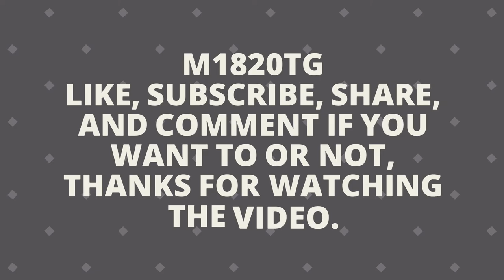Ebe Endocott v Fud Sang | Vengeance